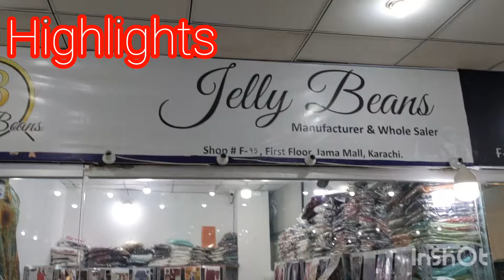All branded replica dresses ki machi dhoom at JAMA mall Karachi | amir Khan world